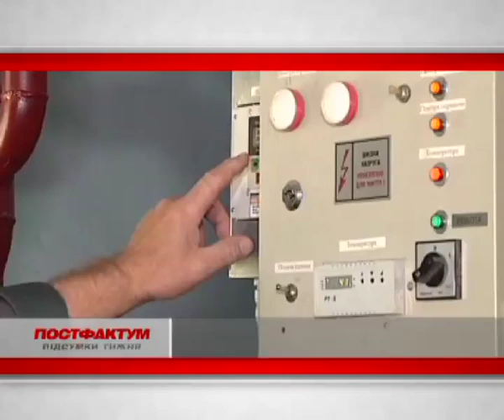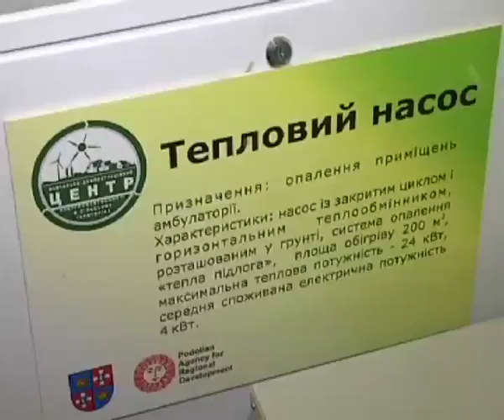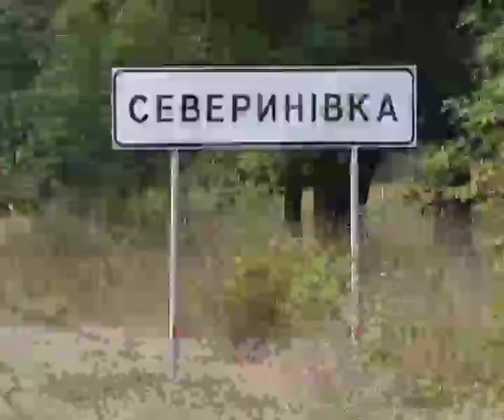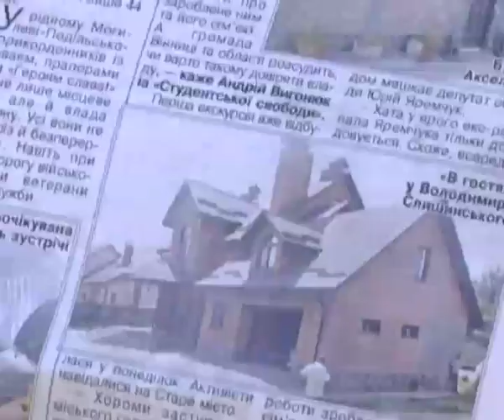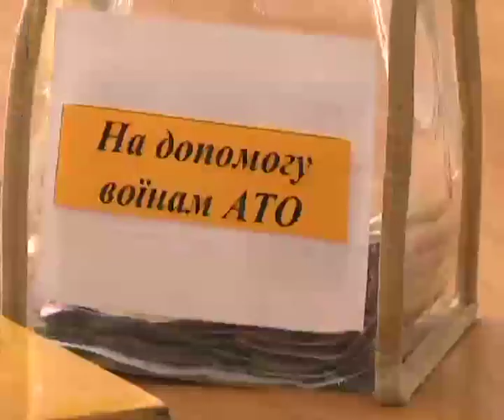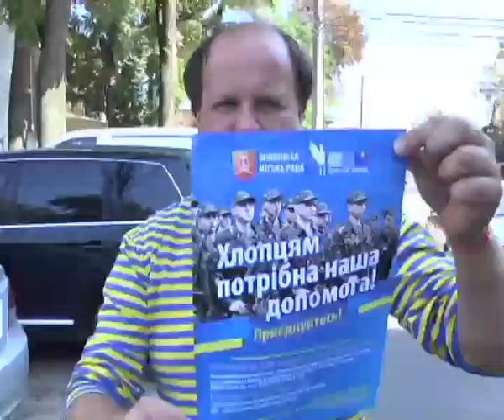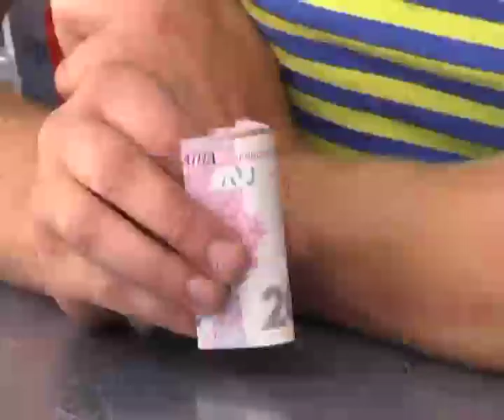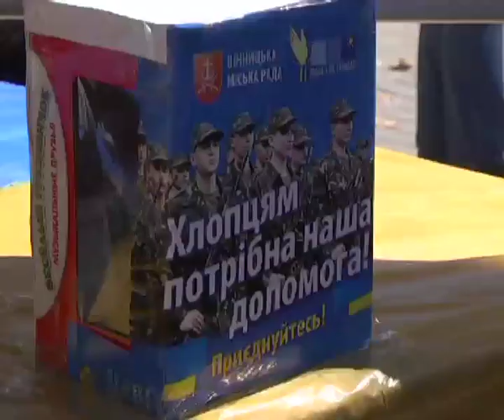Інформаційно-аналітична програма "ПостФактум" від 07.09.2014